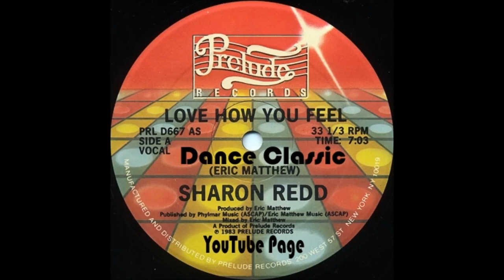Sharon Redd - Love How You Feel (Extended 12" Mix)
Dance Classic - P. 1983 Prelude Records.